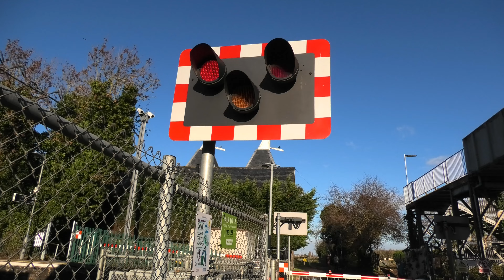(Ft. Steam-hauled rail-tour!) Teynham Level Crossing, Kent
Date filmed: Monday the 11th of December 2023
Videos filmed between 12:05 and 12:37

Route: Chatham Main Line
- Teynham Station

Crossing type: Manually Controlled Barrier crossing with CCTV (MCB-CCTV)

Location: Station Row, Teynham
Trains featured:
Lowering 1 (0:00):
Class 375 (Southeastern) - 0:43
1P32 Dover Priory ➡ London Victoria | On-time
Lowering 2 (1:20):
375 805 (Southeastern) - 1:56
1S22 London Victoria ➡ Dover Priory | On-time
395 027 (Southeastern) - 3:06
1C26 St. Pancras International ➡ Ramsgate | On-time
Lowering 3 (3:38):
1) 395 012 (Southeastern) - 4:16
1C33 Margate ➡ St. Pancras International | 27 minutes late

2) British Railways West Country Class 34046 "Braunton" - 4:33
Trailed by: 37 667 / D6851 "Flopsie" (Locomotive Services Limited)
1Z45 London Victoria ➡ Dover Priory | 3 minutes early
Lowering 4 (5:20):
395 011 (Southeastern) - 6:11
1F35 Faversham ➡ St. Pancras International | 7 minutes late

Here's some footage taken over the course of about half an hour here at Teynham Level Crossing (including shots taken from the adjacent station) on the Chatham Main Line between Faversham and Sittingbourne. The obvious star catch here is British Railways West Country Class 34046 "Braunton" steaming through very quickly, and looking and sounding absolutely majestic! Backed up at the rear by 37 667, it was running an un-advertised, likely private, charter service which did a London Victoria circular route via Dover Priory. This tour was not listed on any of the usual websites I look at when finding out what rail tours are running when (including Railtour Info 2023, Railway Herald, and Rail Advent's tour list), and I only knew this was steam-hauled when I investigated this working on Real Time Trains that morning, as Locomotive Services Limited publish 'Know your Train' allocations there which tell you what is working a specific service.

Having been available to at the time, I decided to venture here to see it at speed. Teynham Station was unusually almost completely empty (bar two dog walkers) when the steam train thundered through, a very rare sight as the platforms would be rather busy nine times out of ten. Being un-advertised gave it a better chance at sticking to time without worrying as much about potential trespassers going for 'that shot', for instance, and it actually passed here three minutes early. Hope you enjoy!

A tripod has been used to aid some of the shots of the neat little level crossing here on a little single-track road. It had gates that were opened only on request until 2012, though is now operated remotely from Gillingham's East Kent Signalling Centre and monitored through CCTV. For some of the shots, I was unfortunately faced with a not-ideal decision between either filming towards the low winter sun after it had started to move round, or having to make-do with an idling engine coming from a van right behind the shot(s) which sat there with its engine running for quite a while.

Filmed on: Panasonic HC-VX1 in 4K 25fps